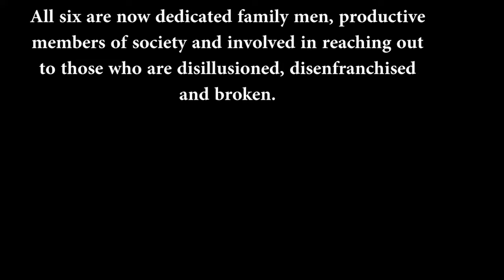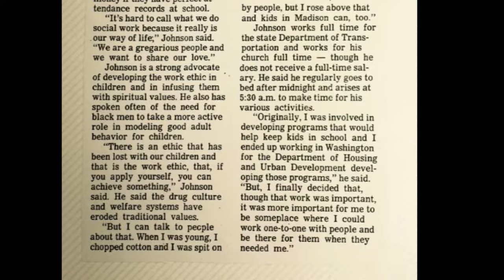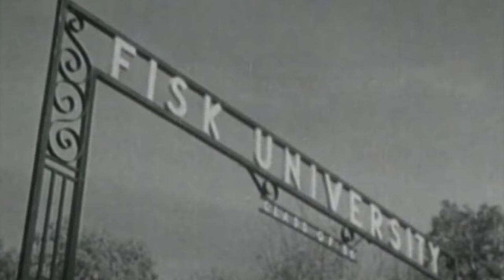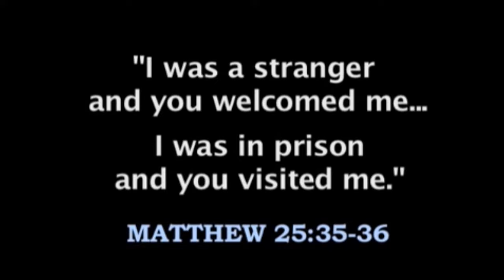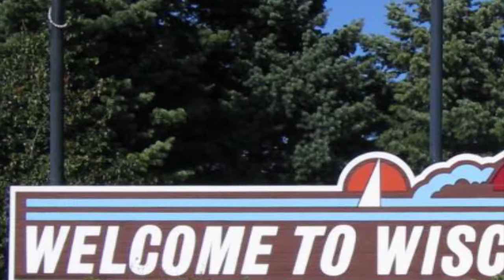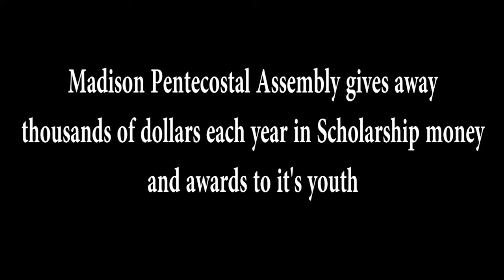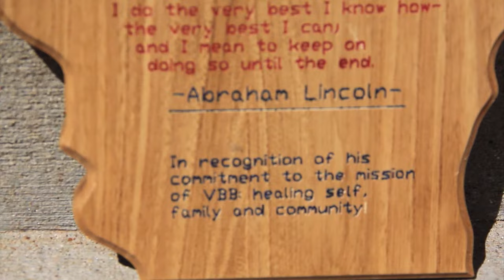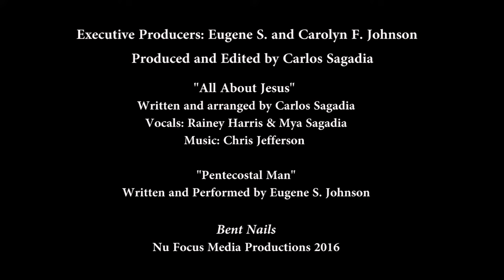Bent Nails (Documentary)